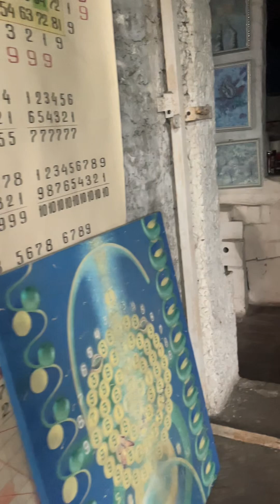Museum of emptiness